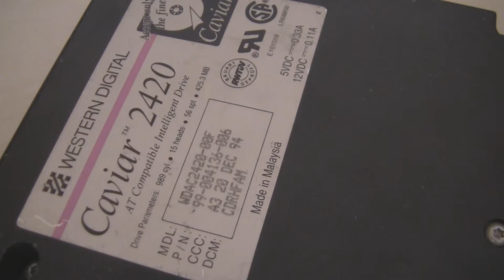Western Digital Caviar 2420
My father had one, it was very good in its time